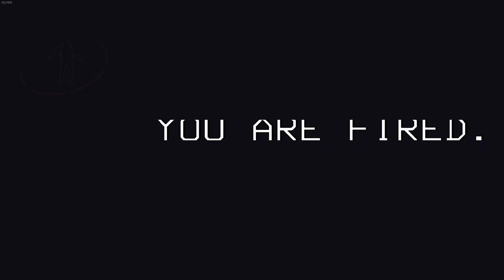This Is Why OSHA Requires Hand Rails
First non clip-style video, so that's fun. My videos prior to this were assembled from clips or shorts, but this bad boy is an hour of recorded Lethal Company gameplay edited down to a more manageable half-hour. Please be nice about it, or don't. If you can read this I already got your click. Come watch me and the gang constantly arrive to the mass lootings late, only left to collect the scraps.